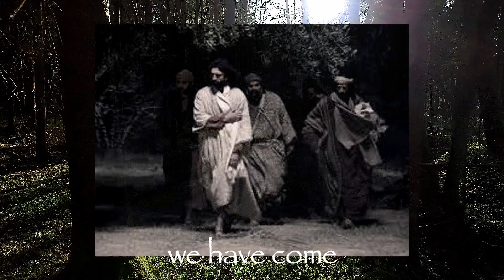Mary Verdi-Garden of Gethsemane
Licensed: Verdi Music

Garden of Gethsemane was created to offer a daily Lenten meditation/prayer experience. The haunting music and the representation of all walks of life, reminds us that Jesus died for all of us.

Mary Verdi
Composer and Artist
Courtesy of Verdi Music

Mark Kelso
Instrumentalist & Producer
Courtesy of Muddy Angel Music

Video Production
Mary Verdi & Clayson Creative

For more music go to:  MaryVerdi.com